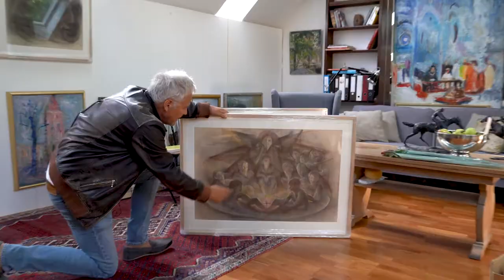Den Hemmelige Kunstskolen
Nå får offentligheten endelig anledning til å stifte nærmere bekjentskap med denne godt bevarte hemmeligheten som heter Anne Tone Thorshaug. Den 11 september åpnet nemlig utstillingen Anne Tone Thorshaug og Den Hemmelige Kunstskolen på TBS- Gallery i Oscarsgate i Oslo. Utstillingen presenterer også et utvalg kunstverk av andre kunstnere med tilknytting til Schønfeldt og hans virksomhet. En virksomhet som på godt og ondt til nå har vært et nesten ukjent kapitel i norsk kunsthistorie.

Henrik McDougall  - Øystein Bernard Mobråten - Torvald Lund Hansen - Vebjørn Sand - Frans Widerberg - Guro Giske - Georg Lederer

Kurator: Tommy Sørbø
Film: Per Magne Dalen